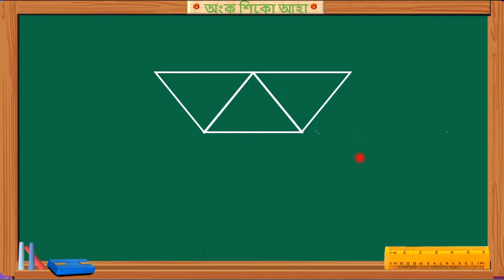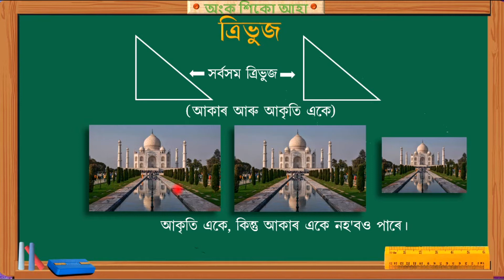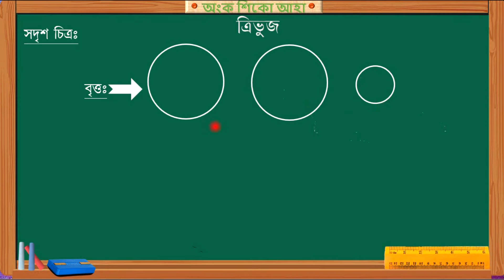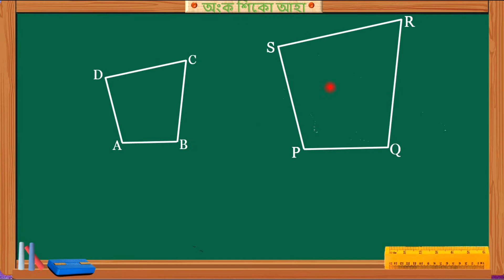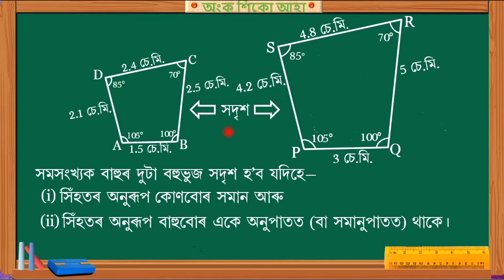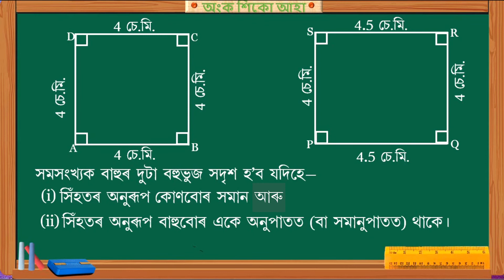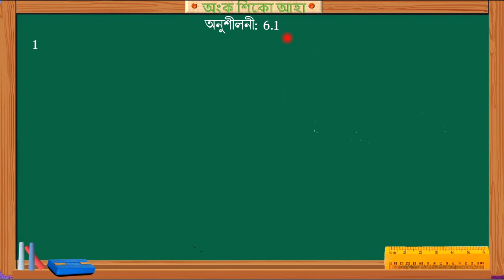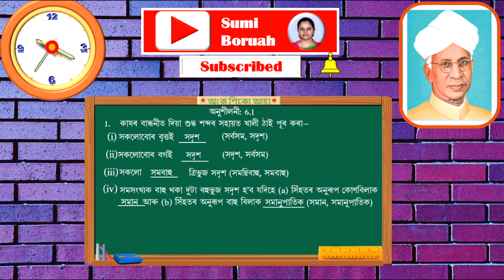Triangle Class 10 in Assamese | Chapter 6 | Part-1 | Exercise 6.1 Question 1 Solutions.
Triangle Class 10 in Assamese | Chapter 6 | Part-1.Exercise 6.1 Question 1 Solutions. Class 10 Triangle in Assamese.
ত্ৰিভুজ | ষষ্ঠ অধ্যায় | অনুশীলনী 6.1 ৰ 1 নং প্ৰশ্নৰ সমাধান |
Video Timeline:
0:00 - Introduction/ আৰম্ভনী
0:18 - আলোচনা
09:29 - Exercise 6.1 Question 1  Solution / অনুশীলনী 6.1 ৰ 1 নং প্ৰশ্নৰ সমাধান